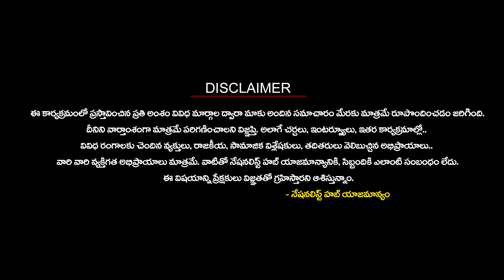R Narayana Murthy Comments on BJP | Razakar Movie | Nationalist Hub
Our Company account details :
IFSC Code: HDFC0008045